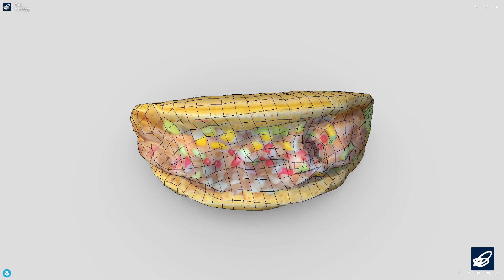Taco - low poly PBR 3d model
‘It’s filled with a lot of…!’